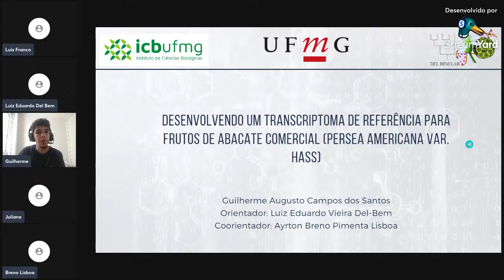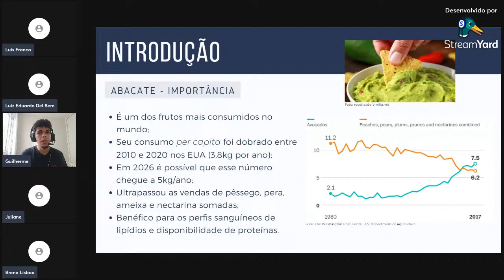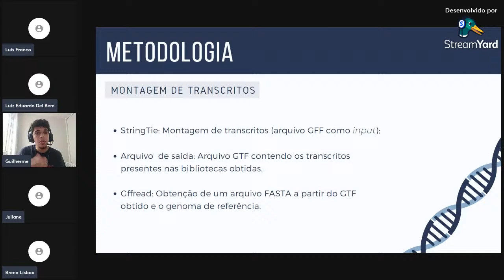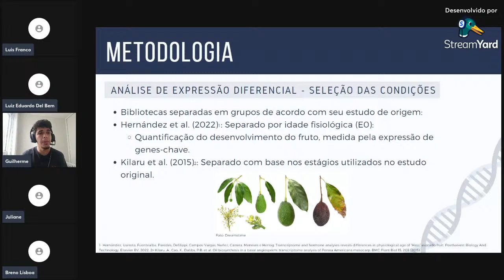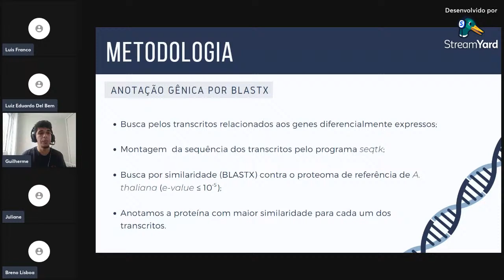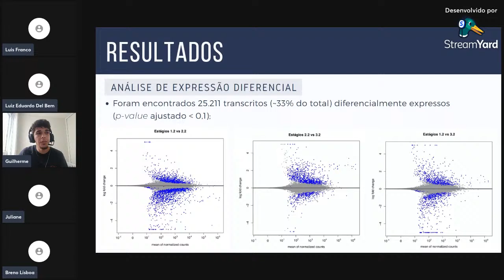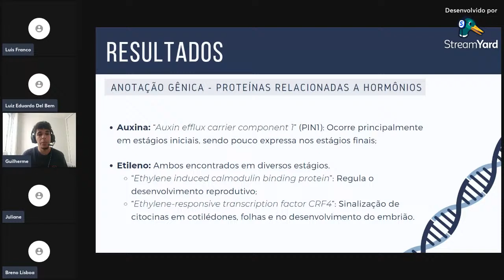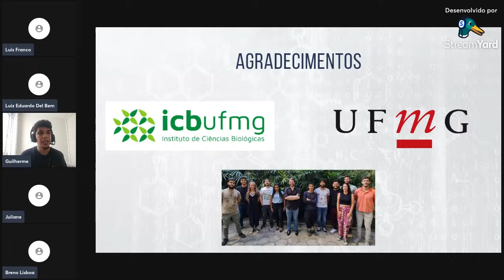Defesa de TCC - Guilherme Augusto Campos dos Santos